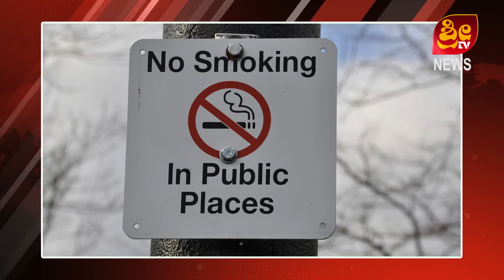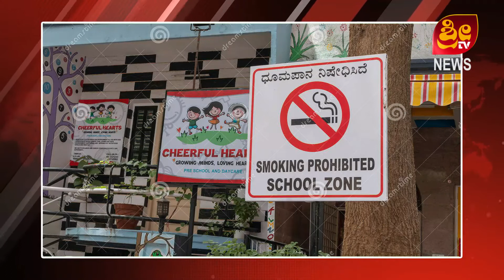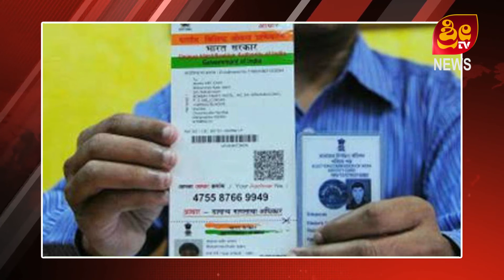06 08 2021 SRI TV NEWS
SRI TV CHAMARAJANAGAR